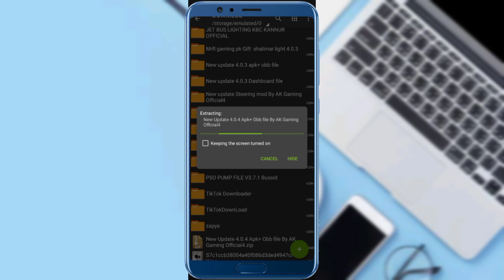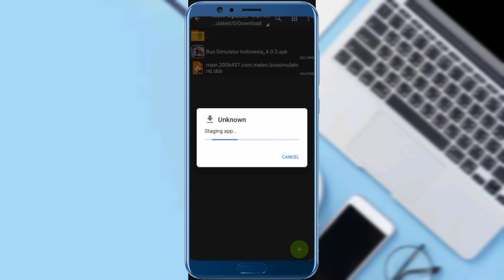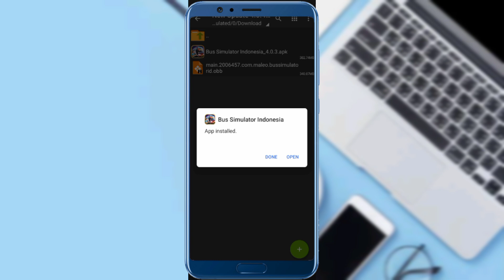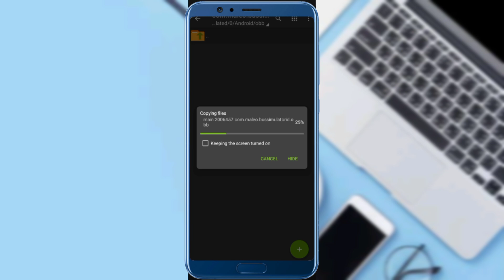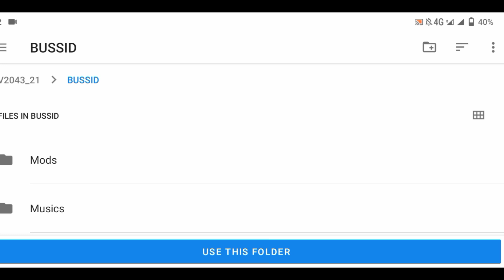Bussid New Update Apk + Obb File v4.0.4 Bussid / Bus simulator indonesia apk + Obb file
welcome to AK Gaming Official4

Bus simulator indonesia New Big update
Bussid New update 4.0.4

ciredit
USA TEAM
amir sultan
UMAR
bussid maleo
Usman
SSG
SF
Naveed Dogar
MR gaming PK

Bus simulator indonesia update
bus simulator indonesia mod apk
Bussid New update apk mod Obb file
New Update 4.0.4 apk mod Obb file
bus simulator indonesia unlock All Buses apk
update Obb mod bussid 4.0.4
Bussid apk mod Obb v4.0.4
Bussid New 4.0.4 update Obb file
Bussid mod apk unlimited money
Bussid apk mod